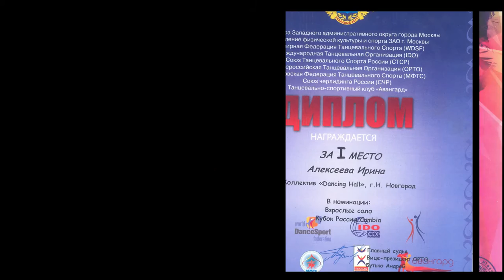Alekseeva Irina - Always The First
Alekseeva Irina is the professional dancer, coach and sport model. Alekseeva Irina is the four-times World Champion: two-times World Champion in Reggaeton, two-times World Champion in Lap Dance. And the twelve-times Champion of Russia: five-times Champion of Russia in Reggaeton, two-times Champion of Russia in Lap Dance, the Champion of Russia in Axe, Cumbia, Cuarteto, Lambada, and Erotic Show Dance among Professionals.